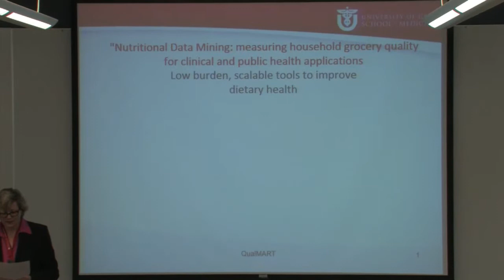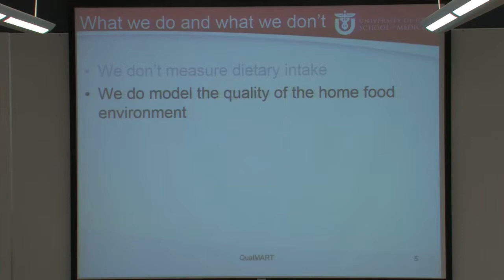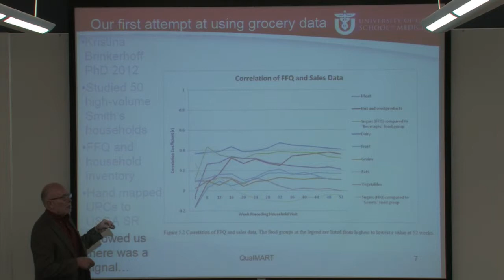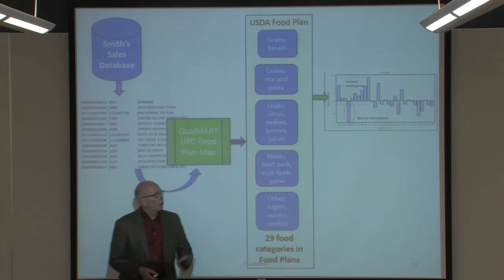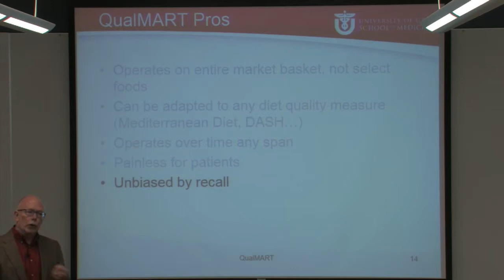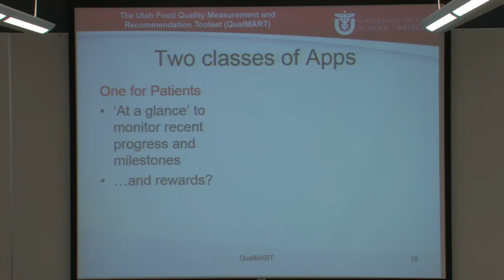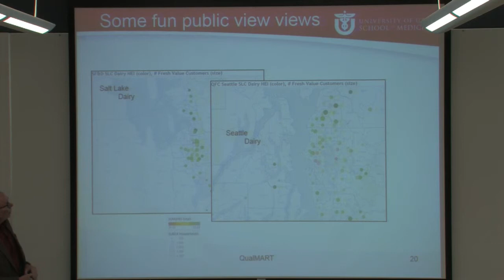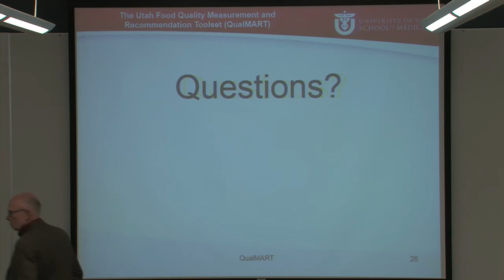Nutritional Data Mining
Full Title: Nutritional Data Mining: measuring household grocery quality for clinical and public health applications

Presenter: John Hurdle, MD, PhD